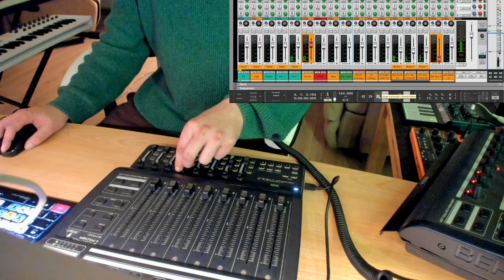Reason Studios 12 - "loop trap escape jam" by Maveric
the best approach to escape the loop trap is to bypass it ;)